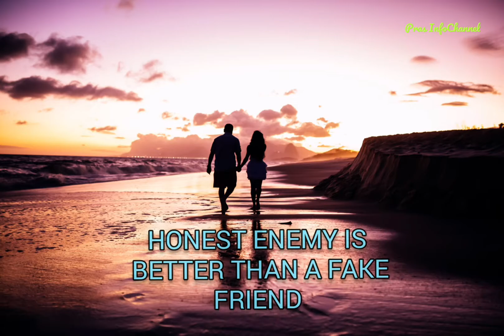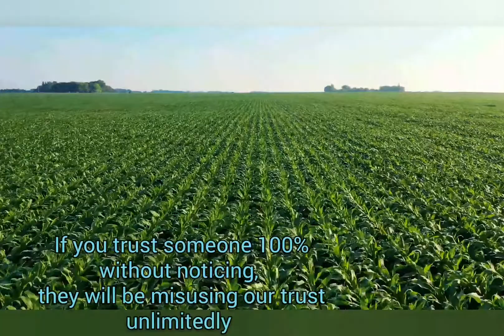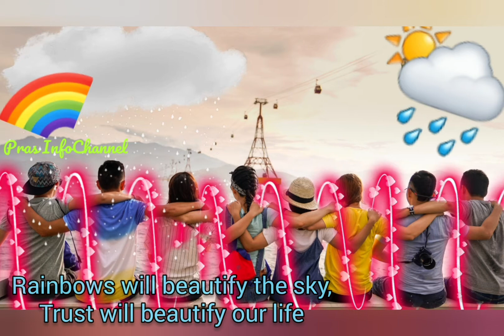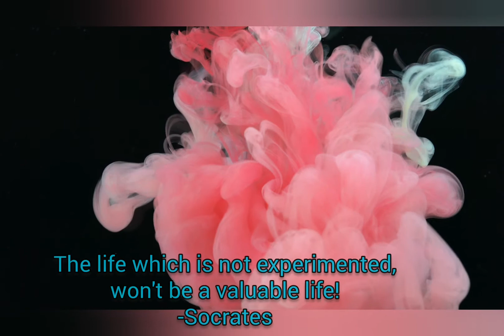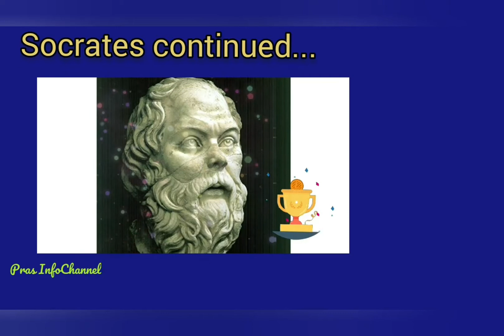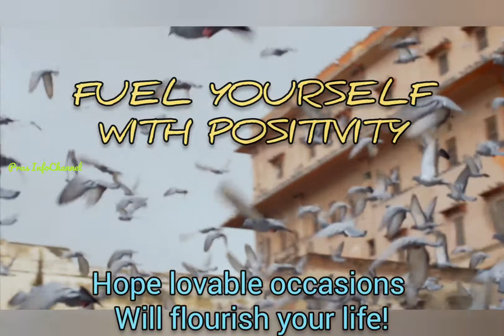How to deal with Trust breakers in Tamil/Betrayal of Trust/துரோகத்தை வீழ்த்த/Checkmate to Fakefriend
How to deal with backstabbers is explained in spoken Tamil with unique twist stories. Honest enemy is better than a fake friend.Some nice quotes is used in a pleasant style, Don't miss love to watch and listen too...
If you missed to watch my previous upload ☆

☆99 worthy videos uploaded upto now

As a Indian we must have some knowledge about this and all.

☆Video footage CCO license credits 👇
Video by Saikat Santra ,
Knot9 - Indian Stock,Kelly Lacy ,
cottonbro,Wolfgang Langer,
Andrea Piacquadio,Jack Sparrow,
fauxels,Pressmaster,Ivan Samkov,
Tom Fisk ,Ketut Subiyanto ,
Simón Escobar ,pixabay, from Pexels.
Image credits 👇:
Thanks to Toa Heftiba,Annie Spratt,
Tea Creative │ Soo Chung,Duy Pham ,Mayron Oliveira for sharing their work on Unsplash.